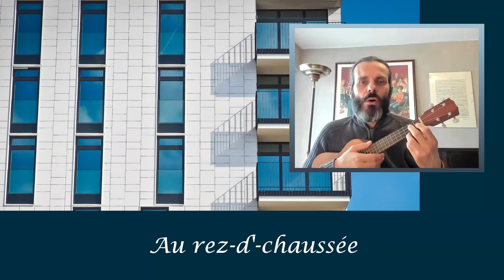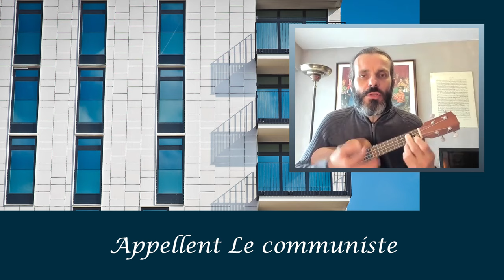Dans Mon H.L.M. (Renaud) - UKULELE COVER + PAROLES - Acid Bertrand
Tube de la grande époque de Renaud, Mon H.L.M., qu'il a écrite et composée en 1980, a été éditée sur l'album Marche A L'Ombre.
Il en a fait une chanson rock mais moi, je préfère la faire au ukulélé.
Et c'est cool, parce qu'elle ne fait que trois accords.